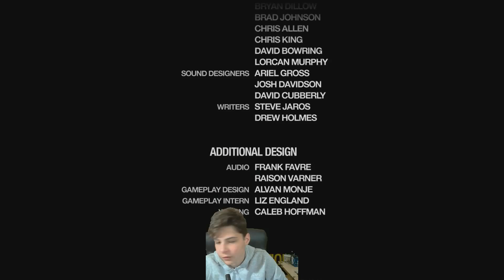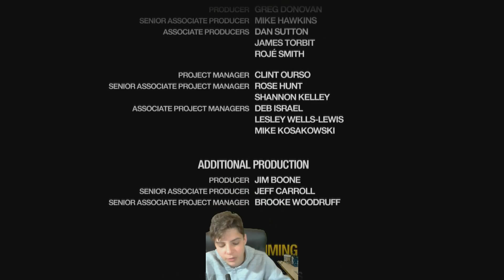Saint's Row 2 | Episode 56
Welcome to another let's play video of Saint's Row 2 with Smurf by Projects, join us on our adventures through games.

Saints Row 2 is a 2008 open world action-adventure video game developed by Volition, Inc. and published by THQ.
Saints Row 2 is an action-adventure video game set in an open world environment, offering the player a large open environment in which to move around. The player's character is capable of maneuvering through the environment, utilizing weaponry and engaging in melee combat warfare. After successfully completing the first game mission, the player is able to explore the environment and choose how they wish to play the game. Missions are unlocked by earning 'respect' points from minigames and side-missions and although completing missions is necessary for game progression, players can complete them at their own leisure.